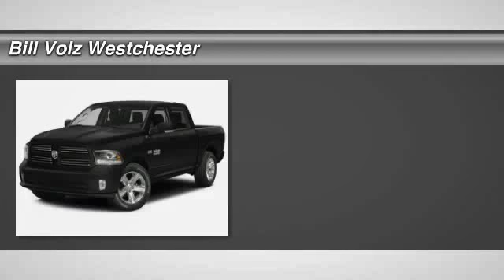2015 Ram 1500 Cortlandt Manor NY W15812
2015 Ram 1500 Laramie - $50080

Don't miss this 2015 Ram 1500. It's equipped with Automatic transmission and features a Granite Crystal Met. exterior. With 0 miles, You'll want to take this car home. Make a great choice today.